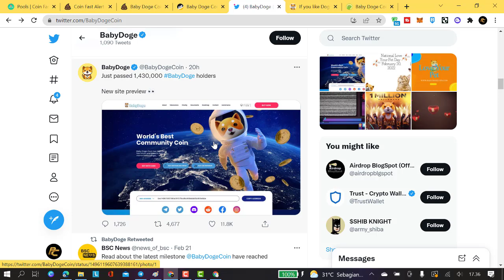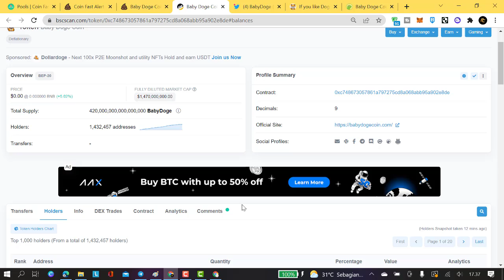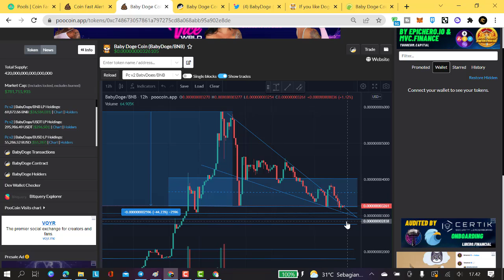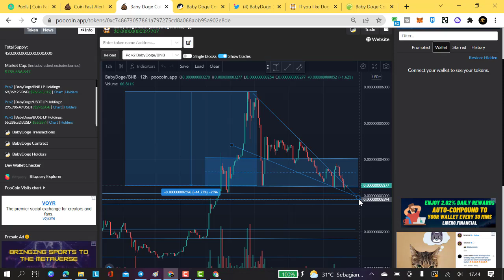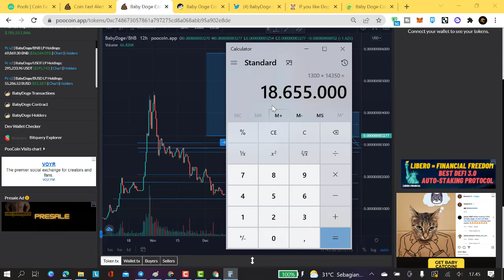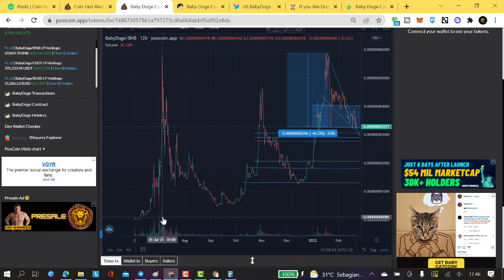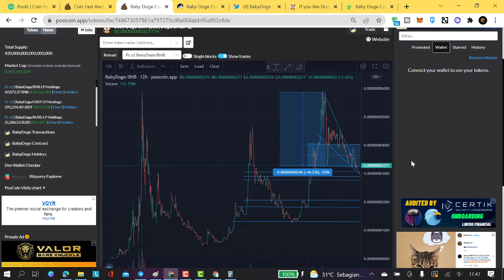SIAP-SIAP : KONDISI TERBURUK MARKET AKAN AMBRUK, BABY DOGE COIN JUGA TIDAK AKAN KEBAL !??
Ketika kondisi makro ekonomi tidak kondusif, ditambah lagi suasa geopolitik juga memanas, mengakibatkan segala bentuk market mendadak sangat volatile sekali, kita harus segera menyiapkan diri...

Sebagai investor, kita harus mampu menyesuaikan strategi kita dengan situasi dan kondisi market - apapun itu.

2. Twitter Pahlawan Crypto : @carlessiant

3. Instagram Pahlawan Crypto : pahlawancrypto

B. PENDAFTARAN AKUN DI CEX (CENTRALIZED EXCHANGE) LOKAL
1. Pendaftaran akun di TOKOCRYPTO

2. Pendaftaran akun di INDODAX

3. Pendaftaran akun di REKENINGKU

4. Pendaftaran akun di PINTU (Referral : @pahlawancrypto)

C. PENDAFTARAN AKUN DI CEX (CENTRALIZED EXCHANGE) LUAR NEGERI
1. Pendaftaran ke MEXC Exchange melalui

2. Pendaftaran ke PROBIT melalui

11. Pendaftaran ke ZT Global Exchange

13. Pendaftaran untuk membeli/farming token POSI

14. Pendaftaran Akun ke SANDBOX